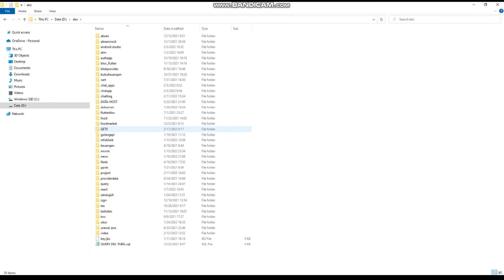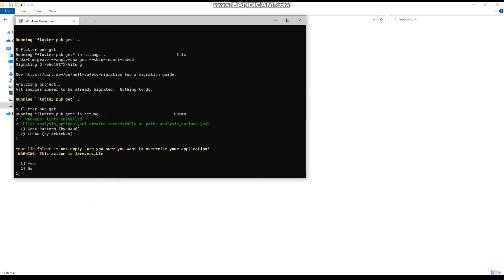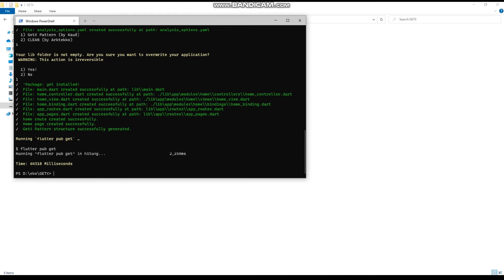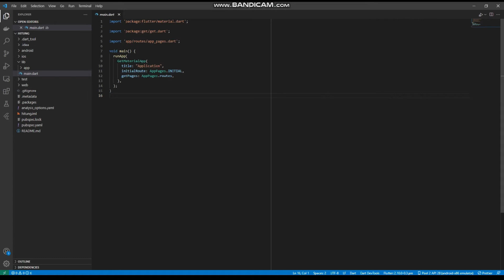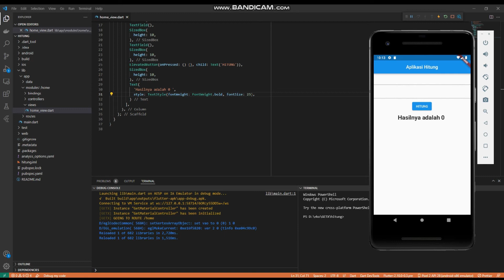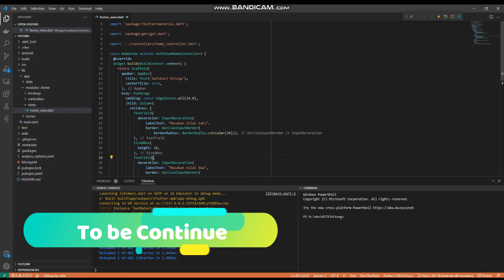APLIKASI PERHITUNGAN PART 1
Aplikasi sederhana untuk membuat fungsi perhitungan pertambahan , pengurngan , pekalian dan pembagian menggunakan state manajemen GET X CLI (Framework Flutter).
untuk source code nanti bisa didownload di PART 2
Semoga bermanfaat untuk temen - temen